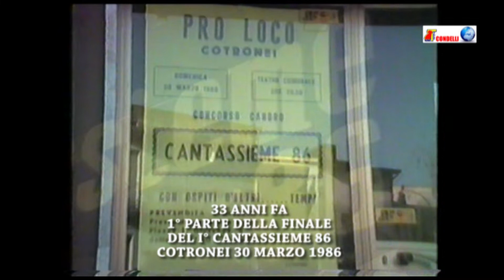Prima Parte della finale del primo "Cantassieme 86" COTRONEI 30.03.1986